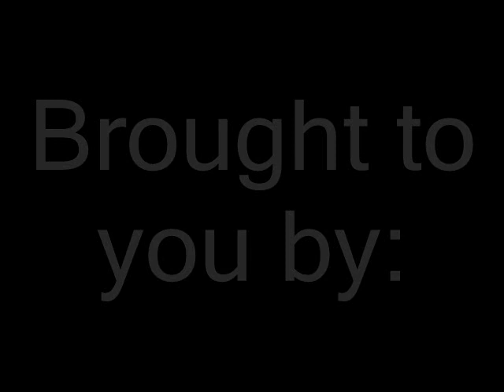How to Disassemble a Katana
Swords of Might video showing how to disassemble a Katana